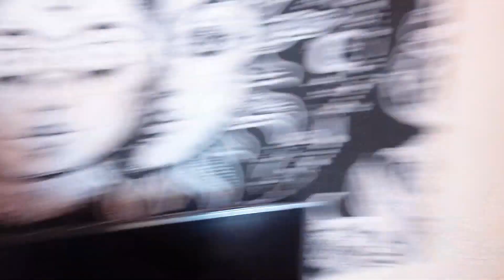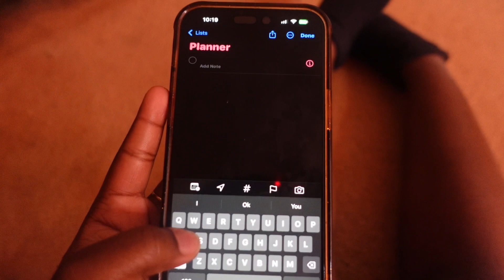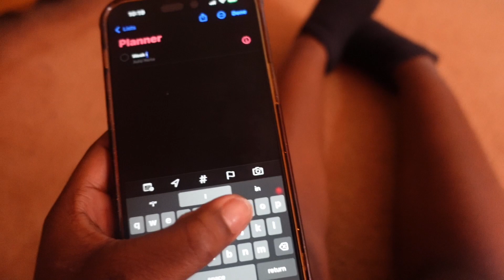My *PRODUCTIVE* Monthly Reset Routine |deep cleaning, planning, self care, etc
Q/A ♡
what’s my name?Talayjah
where am I from? born in Birmingham grew up in Auburn,Al
when is my birthday? September 23rd
what I record on? Sony ZV-1
what grade am I in? 8th
current sub count: 229/current goal: 300

post every Thursdays and Sundays @12pm